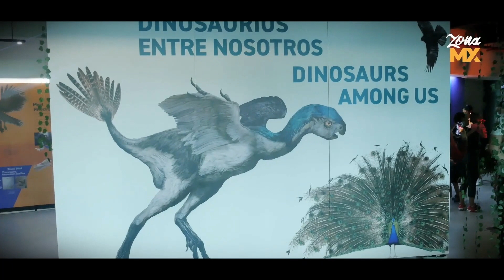Dinosaurios se apoderan del Museo el Trompo - ZONA MX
Dinosaurios entre nosotros, es ese el nombre de la nueva exposición temporal que llegó al Museo de El Trompo, la intención, mostrar de forma educativa e interactiva quiénes eran estos gigantes que dominaban la tierra y qué relación tienen con la fauna actual